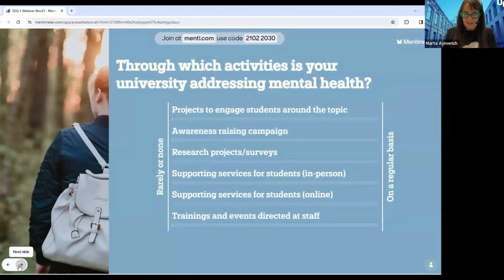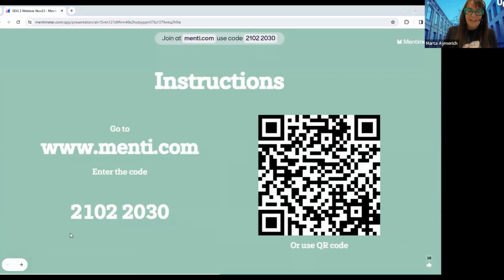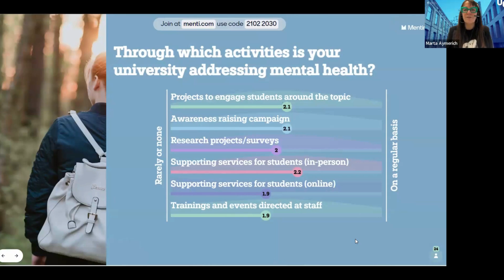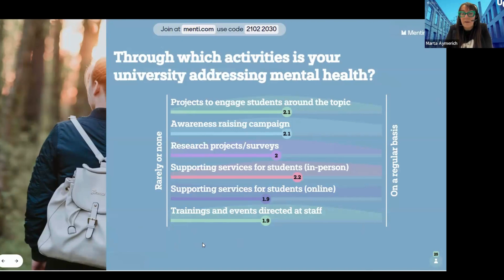The Mental Health Crisis Building Resilience in a Changing World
On 23 May 2023, the WHO announced that the COVID pandemic was no longer a health emergency. However, the emergency left in its wake many challenges that countries are now dealing with, one of them being the increase of mental health issues. Current health systems are having trouble matching the increase in demand related to mental health. Addressing mental health issues as they arise, and preventive measures are key to improving mental health at university and in society, and to avoiding more severe cases.

During this Webinar, experts from the IAU HESD Cluster on SDG 3: Good Health and Wellbeing will discuss lessons learned from higher education and research, and the role of e-health in reducing the burden on health care systems.

Speakers
- Chair: Hilligje van’t Land, Secretary General, International Association of Universities
 - Marta Aymerich, eHealth Center Director, Universitat Oberta de Catalunya
- Tania Perich, Senior Lecturer, School of Psychology, Western Sydney University
- Dickens Akena, Senior Lecturer and Psychiatrist, Department of Psychiatry, Makerere University
- Diana Setiyawati, Director of The Centre for Public Mental Health (CPMH) and Leader in the Mental Health working team of Health Promoting University, Universitas Gadjah Mada
- Oscar Mauricio Castaño Ramírez, Psychiatrist, Department of Mental Health and Human Behavior, Universidad de Caldas
- Sofía Seinfeld, Associate professor, Department of Psychology and Educational Sciences, Universitat Oberta de Catalunya
- Carlos Contreras, Professor-Researcher, Department of Sociology, Universidad Autónoma Metropolitana de Mexico

Timestamps:
00:05 Welcome words and introduction
04:30 Interactive survey
06:06 The Indonesian context and the Universitas Gadjah Mada approach
12:21 Community support in the post- Covid Mexican mental health sector
19:37 The Colombian perspective and examples from Universidad de Caldas
25:55 Increasing community resilience as a preventative measure against mental health crises
35.04 What is the role of e-health in building mental health resistance?
42:22 Virtual Reality in Catalan universities
49:15 What is the right balance between e-health and in-person delivery?
55:28 How can e-health be used to reduce gender biases?
1:01:28 Questions from the chat
1:01:59 How did the "Korean Wave" impact society and the mental health of young people in Indonesia?
1:03:55 Can social media help to build resilience in community? If so, what is the role of influencers?
1:09:10 How can peer-to-peer engagement contribute to building mental health resistance?
1:11:00 What actions have or can be taken to encourage increased use of e-health programmes or applications?
1:13:28 Interactive survey results 1:18:30 Key takeaways from the pannelists 1:22:44 Closing words